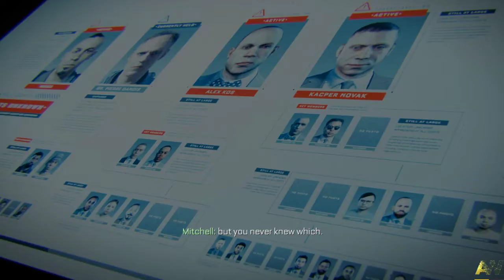Manhunt - Call of Duty Advanced Warfare Walkthrough Gameplay Part 6 - (No Commentary)